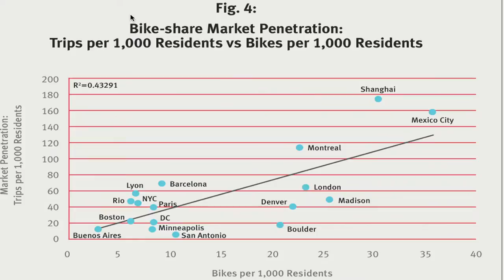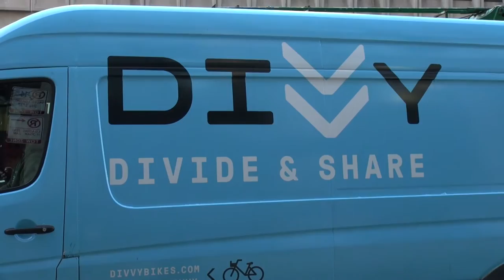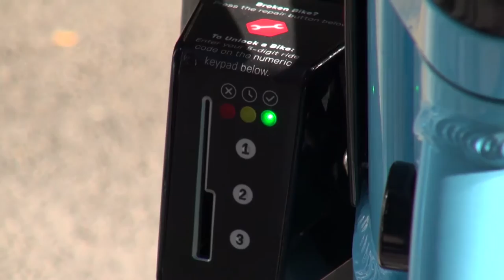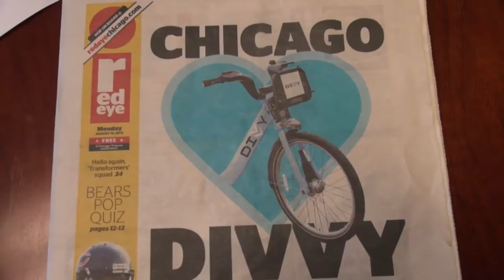Riding the Bike Share Boom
Without a doubt 2013 has been a banner year for bike share in the United States with large systems introduced in New York City (Citbike) & Chicago (Divvy) and many others debuting (or expanding their size) in cites big and small.  In fact, Citibike now boasts over 10 million bike miles travelled and is inching closer to 100,000 members!  Geek out and follow the progress at that link.

The Institute for Transportation & Development Policy (ITDP) has been studying all those bike shares and plenty more throughout the world analyzing which ones succeed  most and why.  ITDP's Bike Share Planning Guide has copious amounts of data and fascinating charts to pour over to help systems continue to thrive and give plenty of advice to cities planning their own.
We teamed up with ITDP to make this Streetfilm.  It features footage of a dozen bike shares from around the world. We feel safe saying there is no other film out there that has that much.